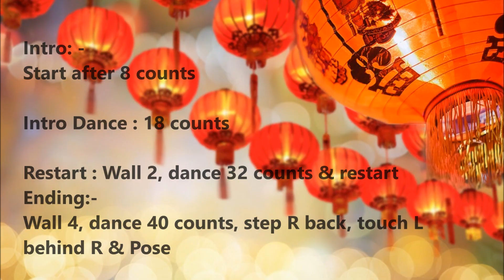Chun Feng Wen Shang Wo De 春风吻上我的脸 line dance (Demo) 1/1/2022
Choreographer: Mayee Lee (MY) - December 2021
Music: Chun Feng Wen Shang Wo De Lian (春风吻上我的脸) - Wang Xue Jing (王雪晶)
Descriptions : 64 counts - 1 wall - Beginner level line dance
Restart:-
Wall 2 , dance 32 counts & restart
Ending:-
wall 4 , dance 40 counts, step R back, touch L behind R & pose
(Demo Video)